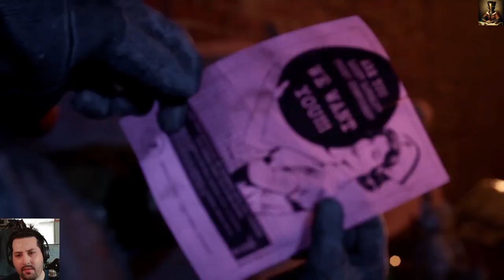Doctor Cups Streams: The Outlast Trials pt. 1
Prepare to be captivated by the bone-chilling tale of a confused man trapped in the depths of a nightmarish hospital. In this gripping video, follow his harrowing journey through dimly lit corridors and blood-soaked hallways, as he desperately seeks answers and struggles to maintain his sanity. Jesus was just a man.